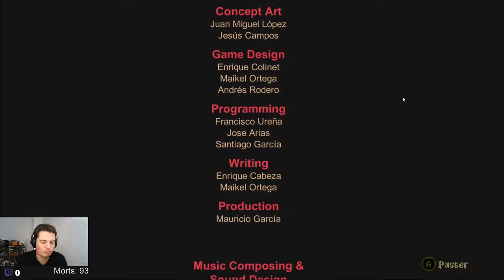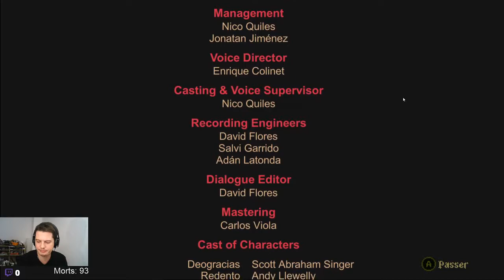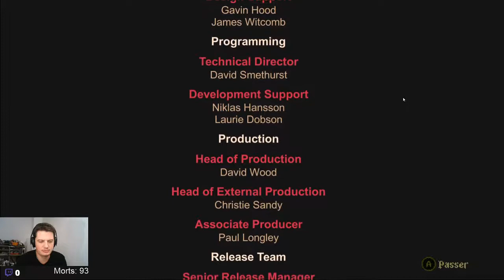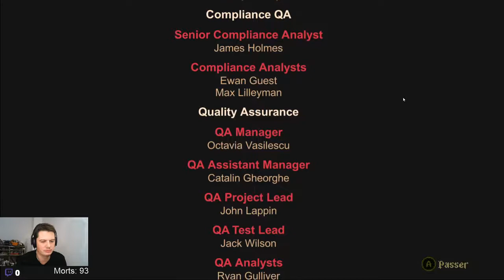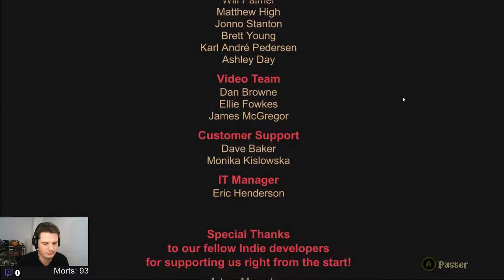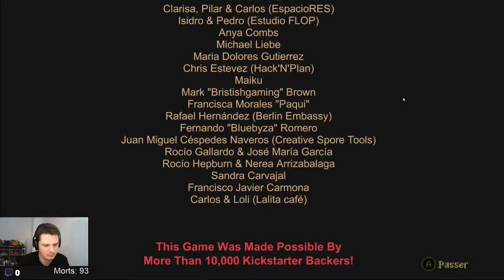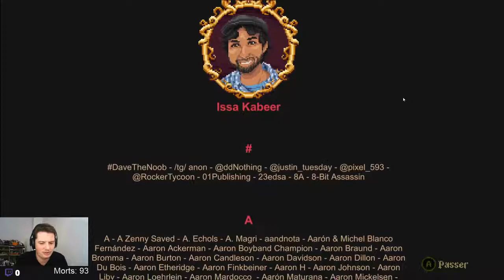Blasphemous Final - Palpation Papale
On rush un poil la fin de Blasphemous dans ce dernier épisode consacré aux deux derniers boss.